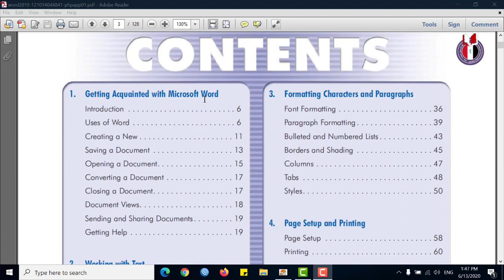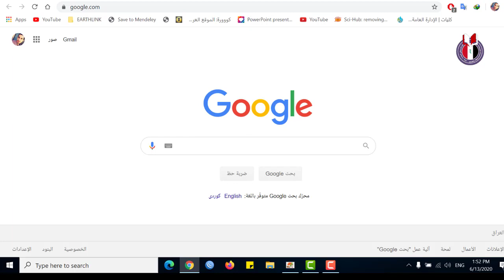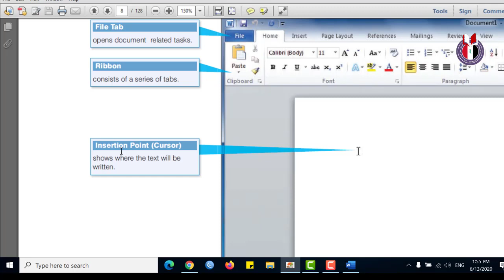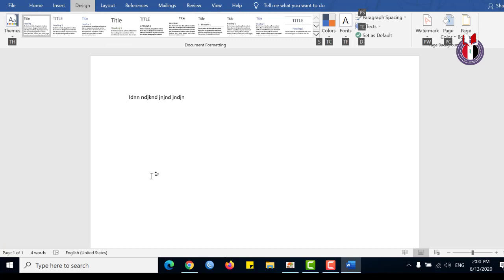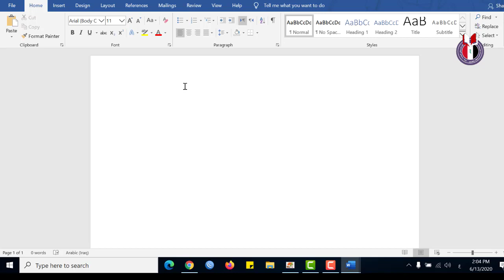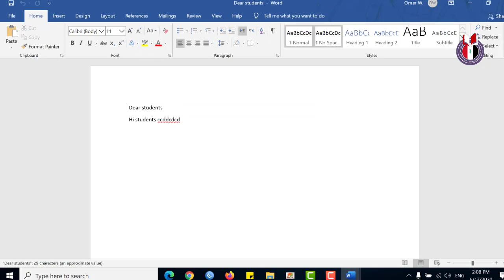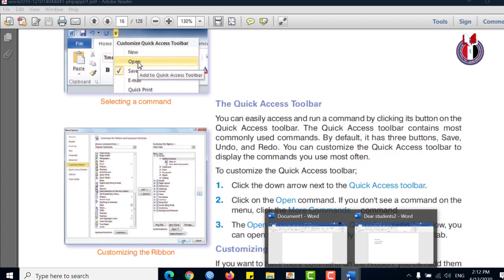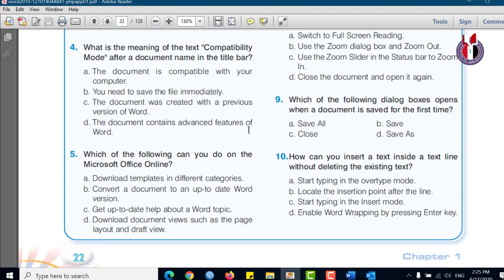Department of Pharmacy\2nd Stage\ Fundamental of Computer 2\1-st Lecture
كلية المصطفى الجامعة
قسم الصيدلة
المرحلة الثانية
اساسيات الحاسوب2

م.م. عمر واثق طه